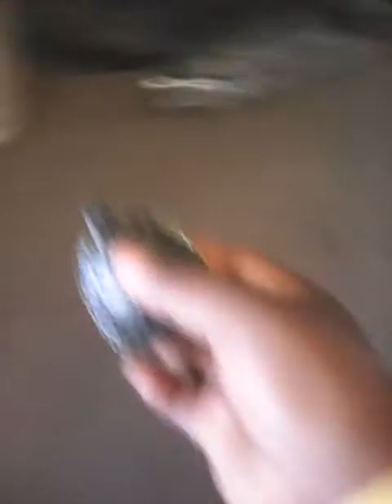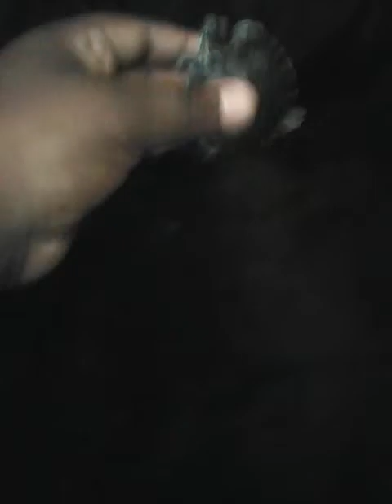My turtle is so hyper